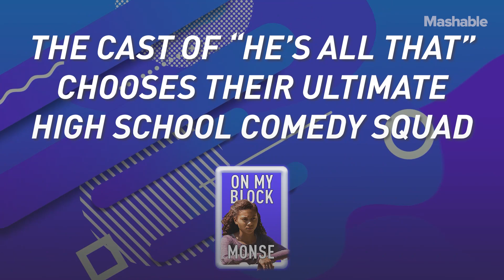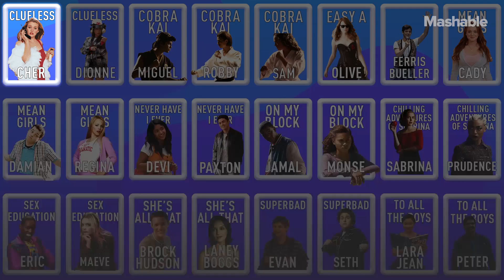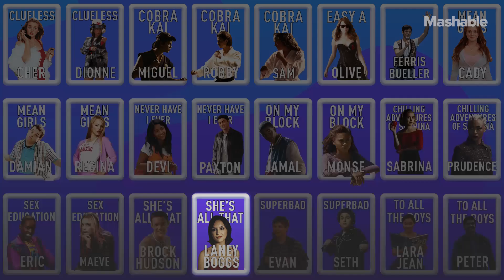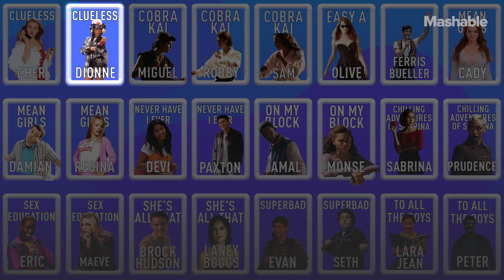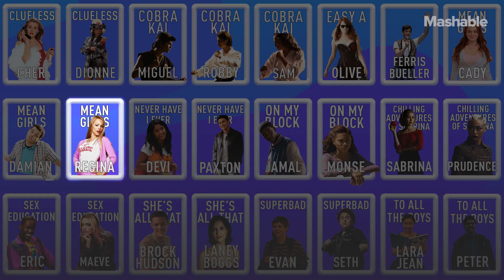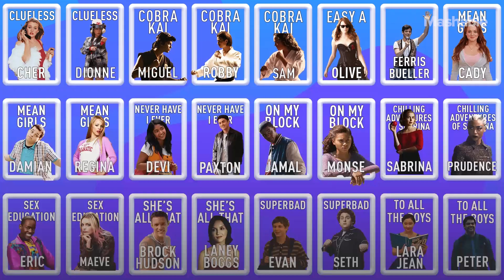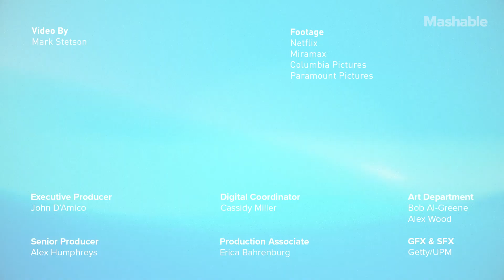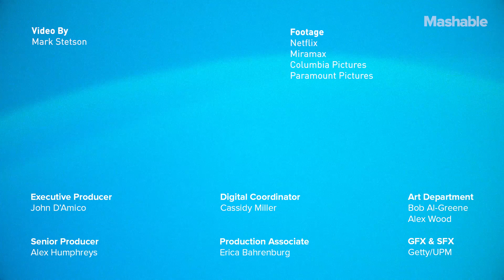Addison Rae and "He's All That" Cast Choose Their Ultimate High School Squad | Mashable